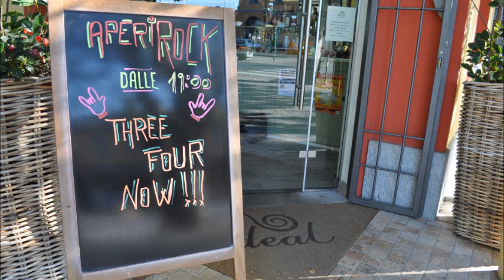THREE FOUR NOW - "RAISE"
Il primo singolo dei THREE FOUR NOW.
"RAISE"
Su facebook : THREE FOUR NOW-BAND

Italian band

The fisrt single of THREE FOUR NOW
"RAISE"

Italian band